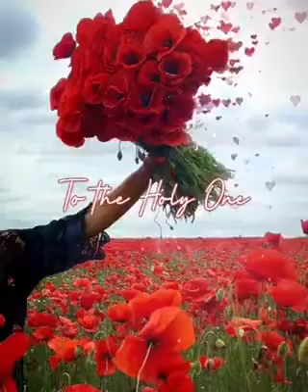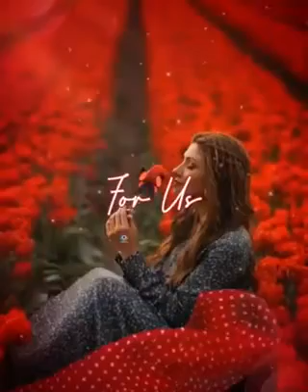Wilkins Coffee Bandwagon HD